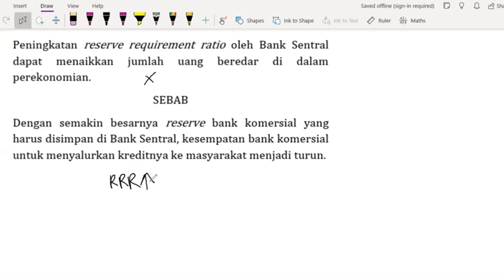Pembahasan Soal SIMAK UI Tahun 2010 - TKA Soshum / 803 / 10 - Kebijakan Moneter dan Fiskal